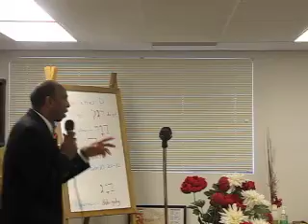The Father's House Sunday Worship : Nov. 29, 09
Proclamation Of The Word by : Pastor Tony Montgomery " Doing what Jesus Did " Part 6